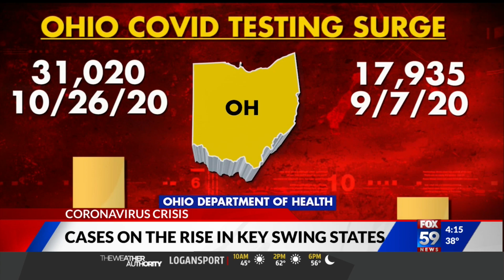Swing states seeing coronavirus surge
Several swing states are seeing a surge in coronavirus cases.